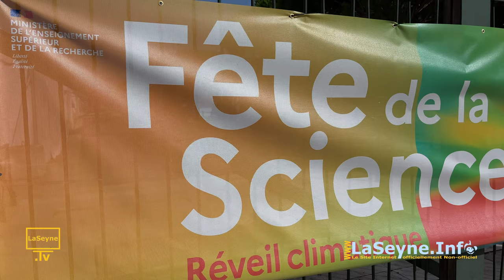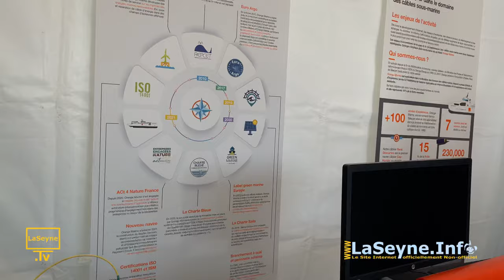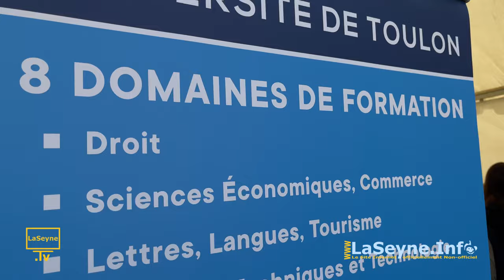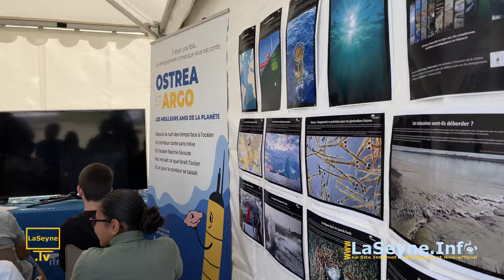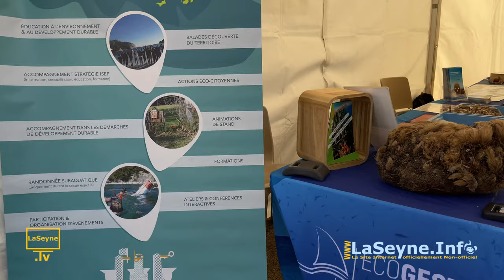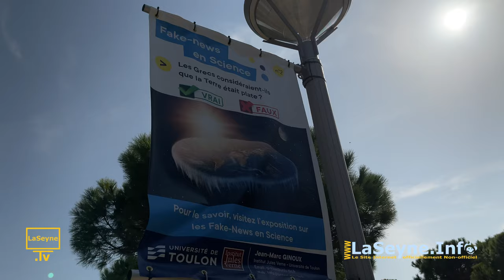La Fête de la Science 2022 à La Seyne sur Mer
... La Fête de la Science 2022 à La Seyne sur Mer ... en savoir +